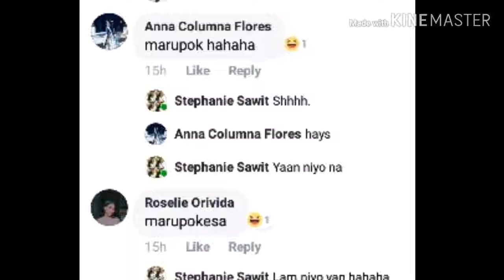classmate mo broken kasi iniwan tapos maya maya sila agad ulit